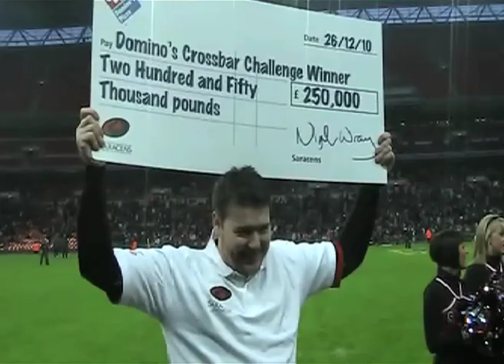Domino's Crossbar Challenge: Rugby fan wins £250,000 at Wembley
Saracens fan Matthew Rouse from Tring wins £250,000 at half time in the Domino's Crossbar Challenge at Wembley.